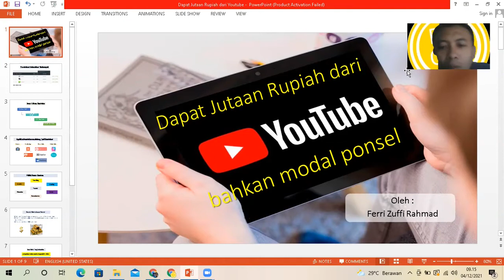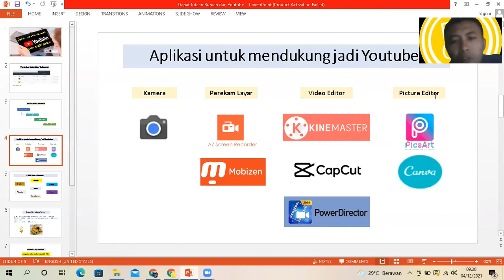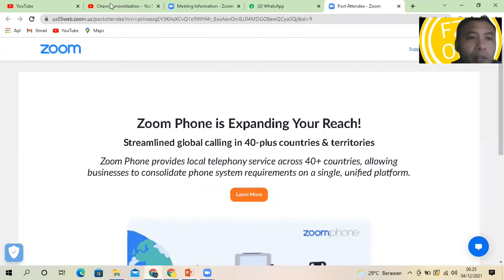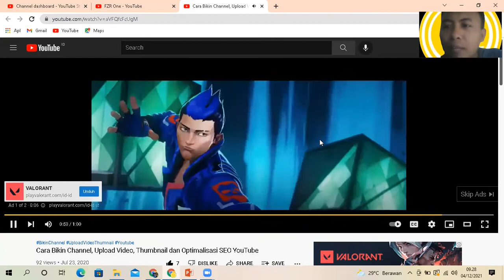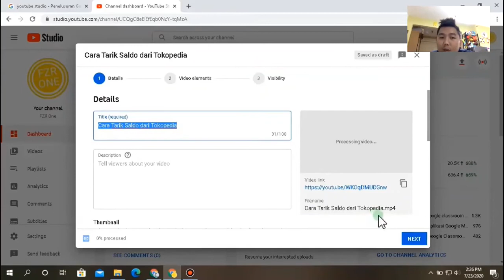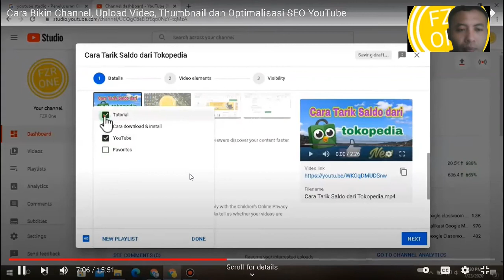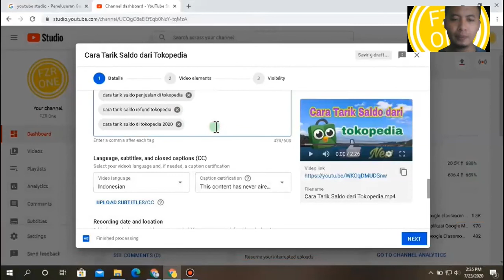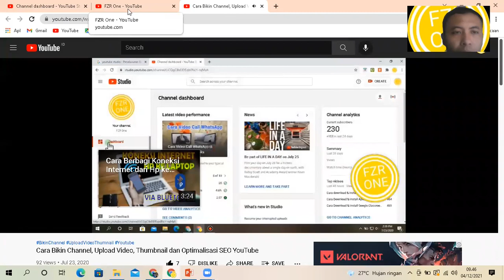Webinar HEBOH Dengan Alumni UNDIP Cara Youtuber Pemula SUKSES